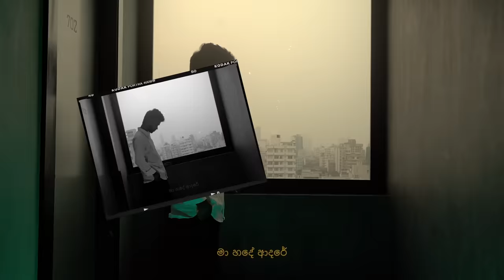Uvindu Ayshcharya ft. @DILUBeats - Sithuwam Hade (සිතුවම් හදේ මැවි මැවී) | Official Music Video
(Sithuwam Hade. ) - Uvindu Ayshcharya ft. DILU Beats (Official Music Video)
(The pain and sadness of a girl walking away from someone else's life due to inconsistencies and misunderstandings and not being able to forget those memories has been turned into a song.)

✘Artists:  Uvindu Ayshcharya ft. @DILUBeats
✘Melody Composer: Uvindu Ayshcharya
✘Lyrics: Uvindu Ayshcharya
✘Music Producer: @DILUBeats
✘Mix and Mastering: @DILUBeats
✘Guitars by: @Sandun_Amarasinghe
✘YouTube Thumbnail: Binara Vimukthi
✘Youtube Title: Pathum Akalanka

✘Directed by Uvindu Ayshcharya and Kofloo
✘Cinematography: Thimeth Chamod and Kofloo
✘Editor and Colourist: Thimeth Chamod
✘Cast: Suchini Perera,Uvindu Ayshcharya
✘Makeup Artist: Sahara Navodi

✘Connect with Uvindu Ayshcharya

✘Song Lyrics

මතක අතරේ පාවෙනා නුඹ සිතුවමක් මවා
ආයෙ නුඹ මගෙමයි කියන්න ආදරේ මෙමා නම්
මා ළඟින් සිනා පා කීව ඒ කාරණාවන්
බැ රිදුම් දවයි මා සඟවනා මතකයෙන් මා

සිතුවම් හදේ මැවි මැවී
නුඹෙ දෑසෙ මා පැටලුනී
රුව කෝ මගේ සිතැදුනී
ප්‍රේමි.
මතකෙට ඒ මෙපමනී
නුඹ ඈත යන බව දනී
කිමදෝ නොදැන හඬමී
ළඳුනී.

නෑ හීන ආයේ බොඳවිලා
මාගෙ දිවියේ
නුඹ තව නෑ
හීන ගානේ
සිරවෙලා
තව දුර නෑ ඈත අහසේ පායනා
ඈ සිහිවුනා මා රෑ පුරා
පාළුවෙදෝ තනි වුනේ
මා හදේ ආදරේ
මා රුව දකිනා මේ වාරයේ
මං තවත් පෑරුනා නම්
සිතුවම් හදේ.

✘Special Thanks
  Mother and Father
  Dilu Beats
  Sandun Amarasingha
  Lomika
  Raye
  Tharuki Akka
  Sakith